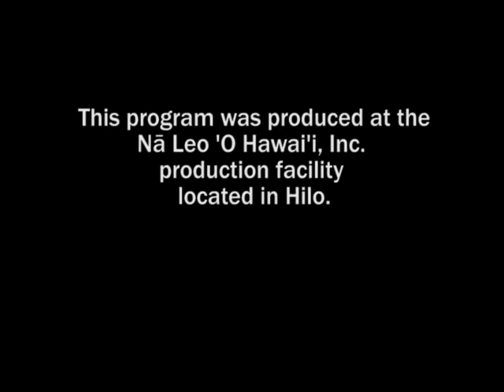Laupahoehoe Music Festival - The Lim Family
Featuring Kohala's Own, The Lim Family - Elmer, Lorna and Mary Ann
Public Performance